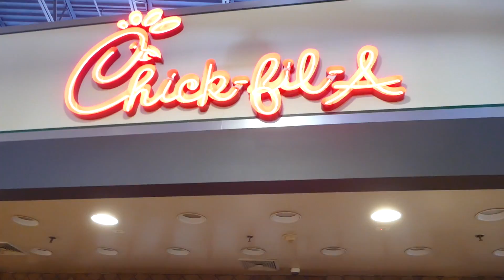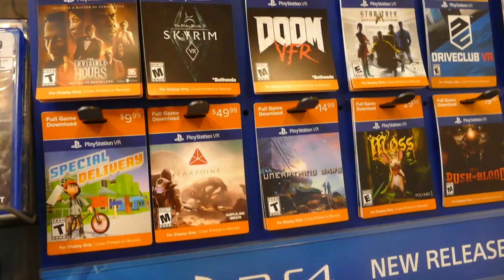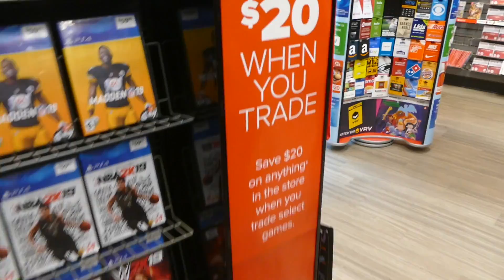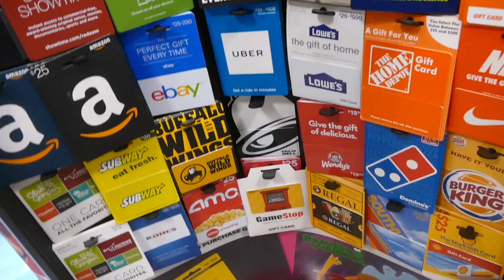ჩემი პირველი დღე ამერიკაში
VLOG / ჩემი პირველი დღე ამერიკაში